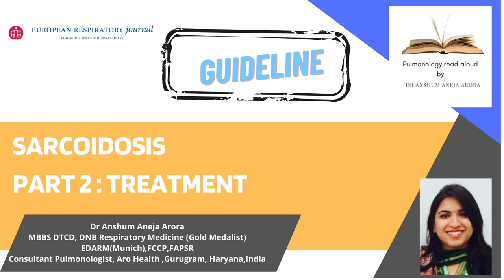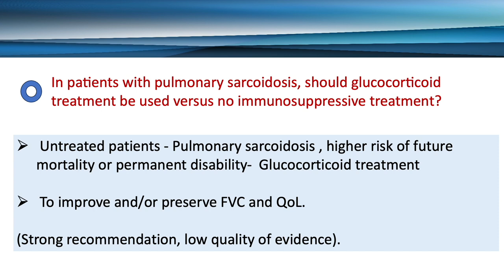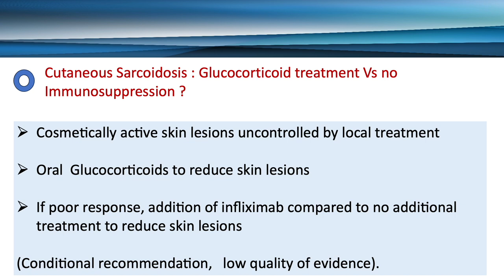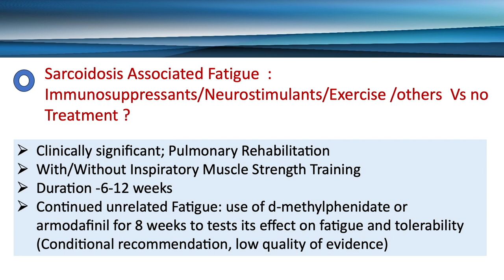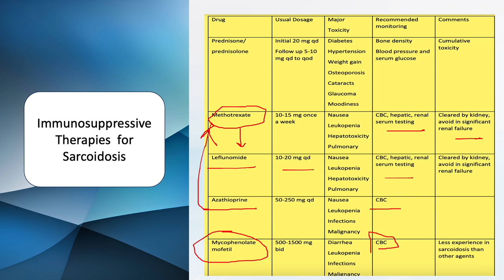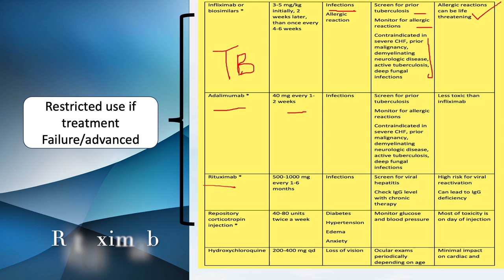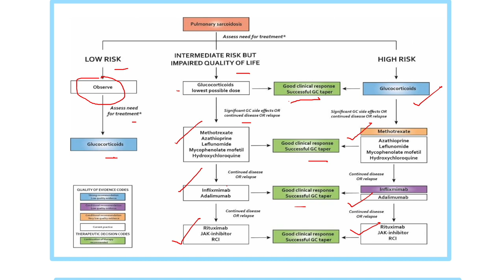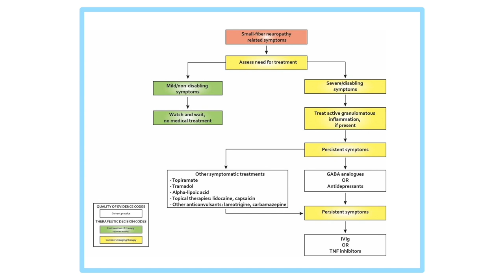Sarcoidosis Latest Treatment guideline-ERS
Greetings, fellow medical professionals! Welcome to this specialized presentation designed to enhance your understanding of sarcoidosis management based on the latest insights from the European Respiratory Society's (ERS) 2021 treatment guidelines.

In this informative video, we will delve into the intricacies of sarcoidosis, an intricate inflammatory disorder with multi-organ involvement, often posing a diagnostic and therapeutic challenge. By delving into the ERS guidelines, we aim to equip you with the most contemporary approaches to effectively manage this condition in your clinical practice.

Topics we will explore include:

Key Recommendations from ERS 2021 Guidelines: We will meticulously dissect the ERS treatment guidelines, offering a comprehensive understanding of the evidence-based strategies to manage sarcoidosis. This includes guidance on pharmacological interventions, treatment escalation, and monitoring.
Pharmacotherapy Breakdown: An in-depth exploration of the pharmacotherapy options at our disposal, encompassing corticosteroids, immunosuppressants, and biologics. We will discuss their mechanisms of action, indications, and potential adverse effects.

For an extensive understanding of sarcoidosis diagnosis, we have a dedicated video focusing on this critical aspect. To access that video, please click on the link provided below:

As clinicians, our shared objective is to provide optimal care to our patients. By staying current with evidence-based guidelines and fostering a collective approach, we can make meaningful strides in enhancing the lives of those grappling with sarcoidosis.

Thank you for dedicating time to deepen your knowledge and refine your clinical skills. Feel free to engage in discussions and share your insights.